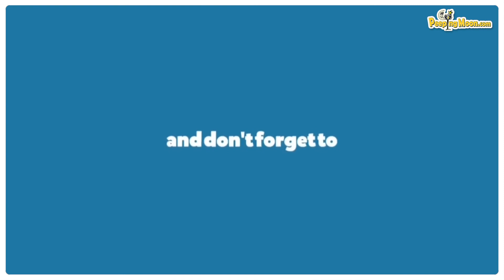EP 13: Meet The Screen Stealers of 2020 ft. Saiyami Kher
Saiyami Kher credits the content-released in lockdown as 'the best thing', how it took a pandemic to find some of the finest talents in entertainment industry and the Bestof2020 film she would have loved to watched in theatres than OTT!